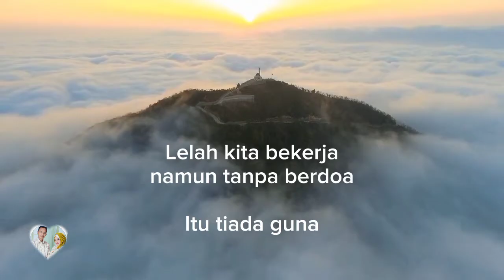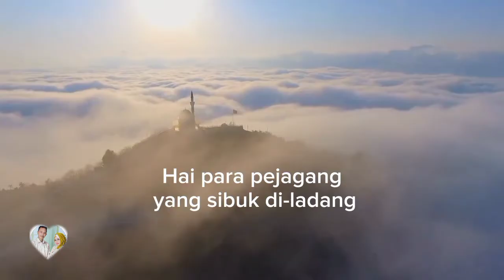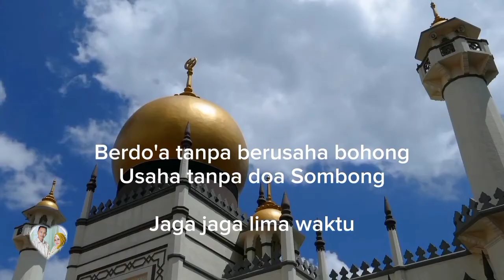JAGA JAGA LIMA WAKTU - Cover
JAGA JAGA LIMA WAKTU (Jagan Lupa Sholat Wajib Waktu)

Kepada  menciptakan lagu ini, dan  penyanyinya Semoga sehat selalu dan panjang umur dan selalu menjadapatka berkah selama hidupnya Amien.

LIRIK JAGA-JAGA LIMA WAKTU
voc. achmad tumbuk

Jaga Jaga Lima Waktu
Semuanya Cepat Berlalu
Dzuhur 'Ashar Maghrib 'Isya Shubuh

Bekerja dan Berusaha
Jangan Lupakan Ibadah
Malam Tahajud dan Pagi Dhuha

Lelah Kita Bekerja Namun Tanpa Berdo'a
Itu Tiada Guna
Kita Selalu Berdo'a Namun Tanpa Usaha
Itu Si-sia

Perbanyaklah Berdoa
Semangat Berusaha Tawakal Alallah
Jatuh Bangun Biasa Namun Jangan Menyerah
Tetap Bersabarlah

Hai Para Pedagang Yang Sibuk Di Ladang
Tak Lupa Pula Pegawai Di Kantoran
Jangan Abaikan Menunda Kewajiban
Akhirnyapun Datang Penyesalan

Carilah Nafkah Halal Harta Yang Berkah
Tentunya Bekerja Juga Berusaha
Selalu Berdoa Tahajud dan Bersujud
Insya Allah Semua Kan Terwujud

Berdo'a Tanpa Berusaha.. Bohong..
Usaha Tanpa Berdo'a.. Sombong..